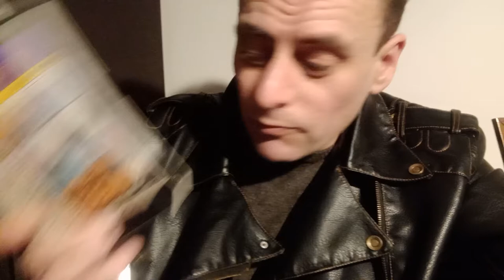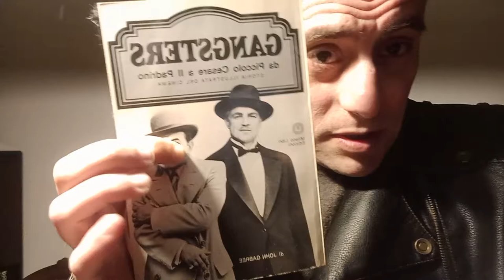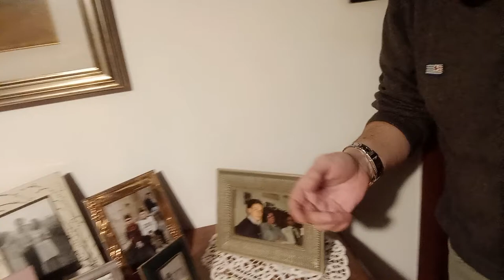Visto che look? Che LUC Merenda?! Il CUORE SELVAGGIO di un uomo à la Lynch, più che altro linciato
Uomini lince, uomini lupi, uomini alla lupus in fabula, uomini lynchiani, deliranti, imitanti De Niro, cioè deniranti, non so se addiverrete a tutte le mie allusioni e se comprenderete, anche implicitamente, ogni mia mentale associazione veramente stordente. Son un deficiente o il più san(t)o di mind?